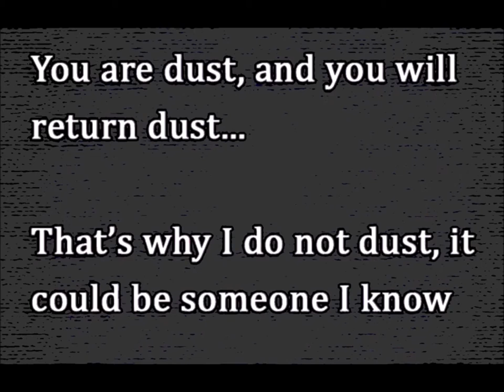6 9 2021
It's helpful to have common talking points and narrative.  My path cuts into what I think is new and unique territory.
All media psychological operations, or psy ops...Radio Resource Management, or RRM
and how it relates...to what I call, time perception distortion, or TPD.
My aim is to avoid the word salad sounding...
imaginary theory but it is still my theory from clues around me, filtered thru the words, definitions and semantics I have.  It remains a work in progress.

OMG...Word salad, it's rubbish and will go right thru you.  Since when do all the sheeple
pundits think...they are smarter than, the powers that be?    You're all just ranting nonsense buffalo dip.   Consider carefully, my own rant and think on this question...
If you are reading this paragraph, from left to right and it gets translated into another language that reads vice versa or even backwards...what clues would that give you,
about time perception distortion, caused by radio resource management?

It's no accident that when you land on this  free thought project,
web site...your browser locks up, your computer fan speeds up...
and you hear that vacuum sucking sound.  This web template,
is repeated on many sites.    No matter the outrageous content
is to read the contents of your hard drive, while logging your ip address
meaning they know who and where you are, at the moment and even
time how long you will put up with the browser abuse.   Just deal.

With all due respect to Master Lee...I say be like Bolo!
I would like to eat, drink and exercise for a week like Bolo.
Incredibly long career, still looking good and above ground.

Alert:  This dude implies he spent the majority of his time,
in his head.   I know he's been living rent free in my head,
for over 40 yrs.   I don't waste my time explaining details,
or proving my theories...because I can't yet.
The biggest secret in plain sight...or insight...is this...
Just like we read...from left to right...others read from right to left.
These are just words...put together as an idea puzzle.
We're brainwashed to think, act and believe one timeline.
Only past, present, future...only from left to right.

This is the path that I've chosen.
Turn a hobby into something more.
Those that can... do, those that can't...teach.
I'm not a teacher, I do as I please, as much as I can.
You tell me or show me a pic, what you would like it to do,
make it into a groovy color, or flash animation...your imagination.

 I certify I am the registered user of this account, am 18 years of age or older, and am completing this transaction within the boundaries of the state of Illinois.

Lying?  Politics and mass media marketing,
is legal lying in the USA. Free speech?  LOL
you to buy.  Can't remember that?   You need
to buy some jelly fish pills.  So you think ideas
like Taquiyya and Kitman are only used by Islam?  What about our very own government
administration...each and every one?
How about the government and media tag teaming into blanket media psy ops?
How about Tom Cruise demanding the truth
from Jack Nicholson?  And Jack saying you
can't handle the truth!  Separation of church and state? LOL How about science fiction writer L Ron Hubbard writes a series of books,
that become tax excempt Scientology?
That become Hollywood NASA and a more than half century, never ending media psyop.
How about the lie that you believe you are reading this? Left to right, translated and it's
right to left?  There are at least a dozen words,
with definitions, about time, direction and the mind that just don't exist and never did.
Why the perpetual genuflection...to just words?  Unless you're creating your own version of urban dictionary,
pretending words have more meaning, past when you first hear them is silly, stupid and psychotic.
Being articulate used to just be a tool to get laid.  Now, with politics it's used to construct an imaginary, virtual
prison where incarceration is voluntary.  Just a never ending media psy op cluster fuck...where the sheeple,
waste time and get screwed and never in any entertaining way.  If somebody has to tell you, don't bother.

Just another example, of the extended version of media psyops.
They dangle time dilation, ignoring time perception distortion.
Radio Resource Management is more than streaming connectivity.
It is an insurance policy, paid forward in full...to keep the sheeple,
fat and happy, moving in the right direction...which is totally arbitrary.
We grow up learning the words, definitions and semantics of direction.
As well as time and a dozen more words that control everything possible
around us that affect our perception, conduct and personal reality.